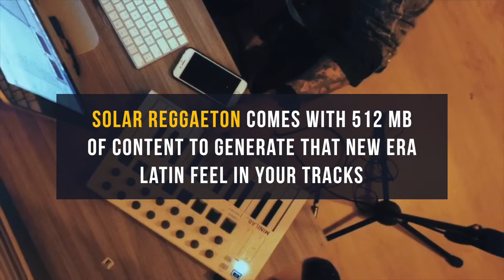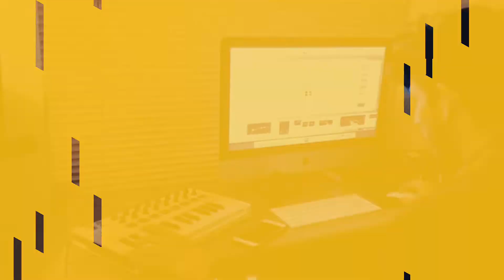Solar Reggaeton - Reggaeton Loops & Samples from Loopmasters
Loopmasters present Solar Reggaeton, a substantial serving of sounds that induce imageries of beach parties and summer get-togethers.

Solar Reggaeton comes with 512 MB of first-class content, containing all you’ll need to generate a new era urban Latin feel in your tracks. Gorgeous vocal stems and astonishing production levels will hook your audience rapidly, whilst big low ends and perfectly crafted drums form a strong rhythm section upon which you can lay down other elements. Guitars, synth chords, vocal FX, keys, pads and much more are all included and ready to help to get your creative synapses firing.

With tempos between 86-105bpm, Solar Reggaeton is perfect for its named genre, as well as future pop and other melodic and vocal genres!

In detail, expect to find 512 MB of content with all audio recorded at 24Bit 44.1KHZ. there are 25 full drum loops, 25 top drum loops, 20 bass loops, 19 synth loops, 13 vocal FX loops, 10 percussion loops, 9 vocal stem parts, 5 pad loops, 2 keys loops and 1 guitar loop. One-shots are 43 Drum Hits, 42 Synth Hits, 27 Bass Hits and 10 FX. Also included are 77 soft sampler patches (for Kontakt, NNXT, EXS24 and SFZ) and 49 Midi files.

Check out the demos above and log in to download a free taster pack now. This collection is also fully Loopcloud ready. More information can be found about Loopmasters award-winning software